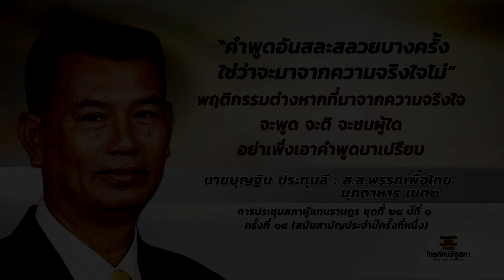นายบุญฐิน ประทุมลี 16 8 62 เช้า